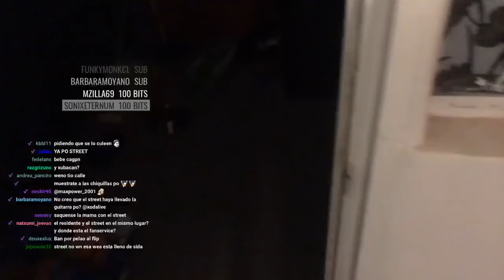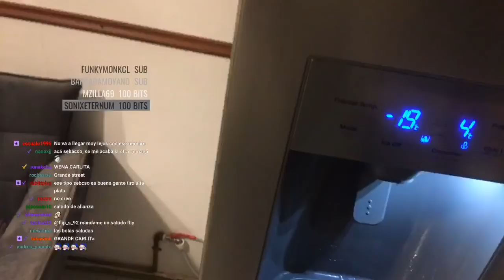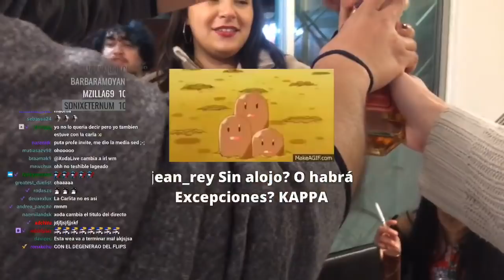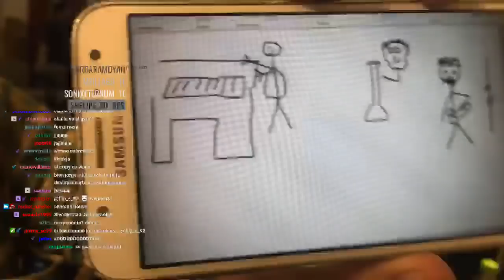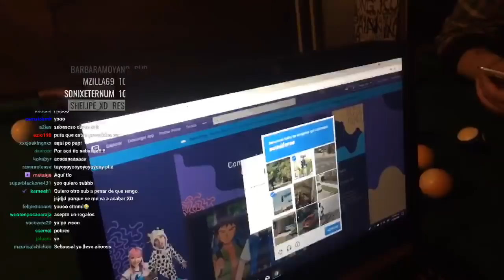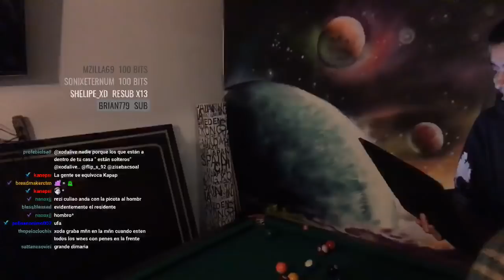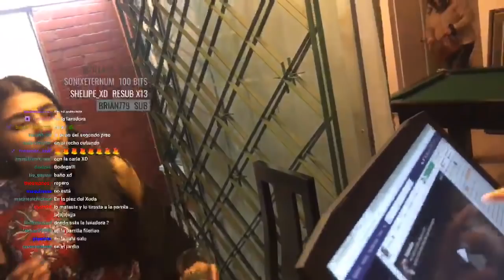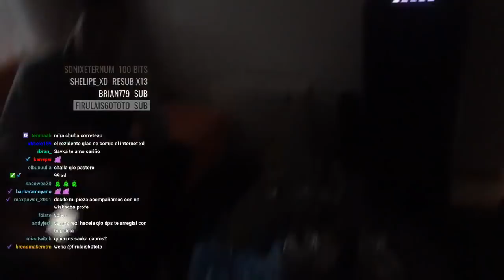Xoda Asado con los suscriptores 14-09-2018